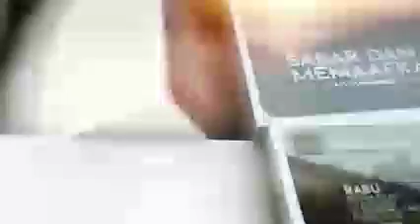Muhajir Project. Kajian Ustadz Muhammad Nuzul Dzikri